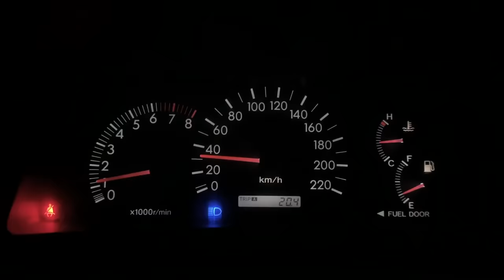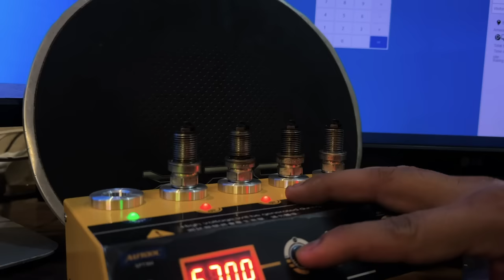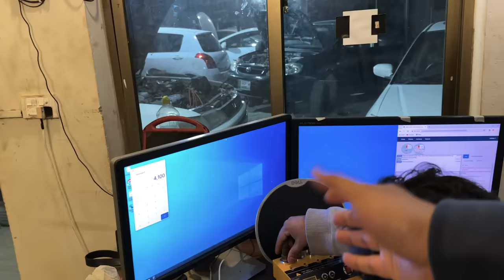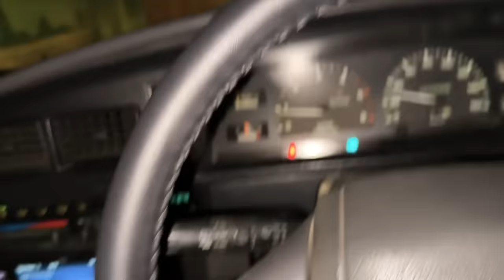Anda Corolla Ka Fanda 😂 Ep# 02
Cassette #492